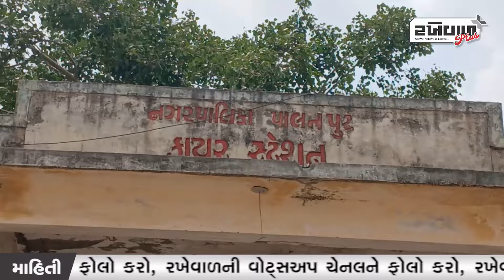સ્વનિર્ભર રીતે પાણીમાં ડૂબતા વ્યક્તિને બચાવશે આ યંત્ર...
પાણીમાં ડૂબતા વ્યક્તિને બચાવવા અત્યંત આધુનિક ટેકનોલોજી સાથેનું રેસ્ક્યુક્રાફ્ટ બનાસકાંઠા જિલ્લા ને મળ્યું છે ખરેખર આ ટેકનીક આવનારા સમયમાં અનેક લોકોની જીંદગી બચાવવાનું કામ કરશે જે સ્પષ્ટ પણ જોઈ શકાય છે